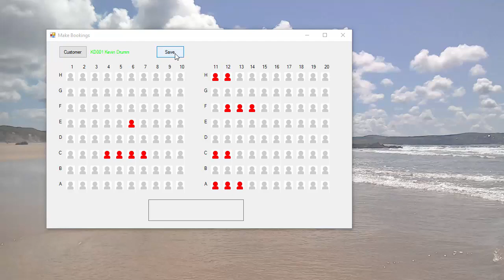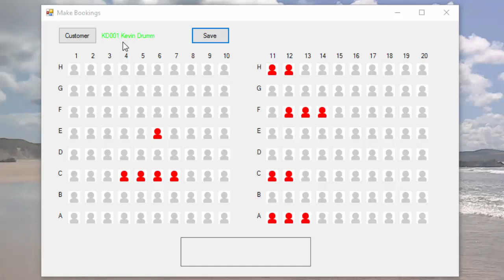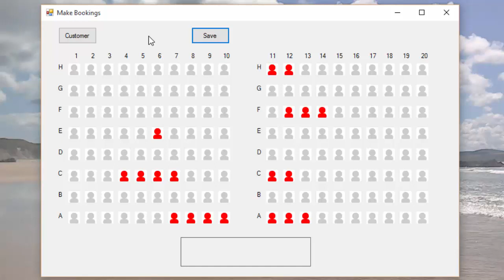1. VB.NET Booking System - Introduction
The is the first in a series of videos showing how to create a ticket booking system with VB.NET.  This particular episode introduces the system with a mock up of the form based user interface.